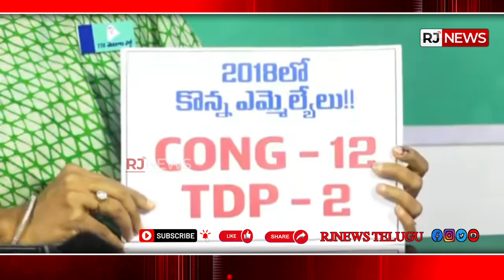కేసిఆర్ పై వైయస్ షర్మిల సంచలన వ్యాఖ్యలు